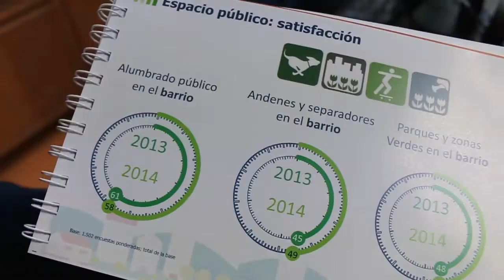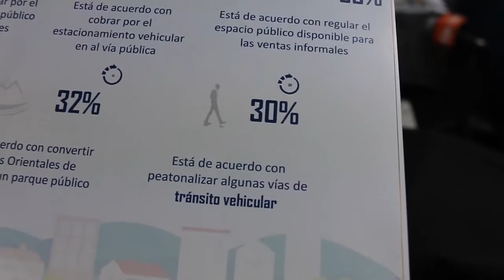Bogotá pierde su espacio público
Para Mónica Villegas directora del programa Bogotá Cómo Vamos, el desplazamiento forzado y el derecho al trabajo hacen complejo el tema de los vendedores ambulantes.